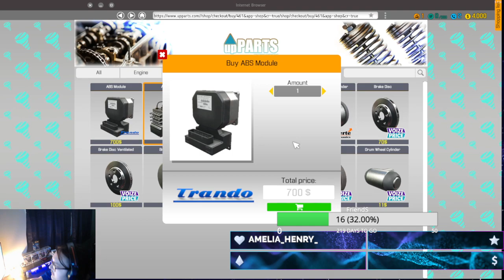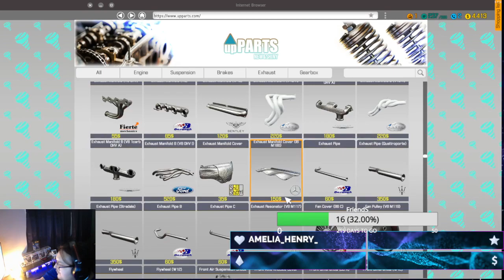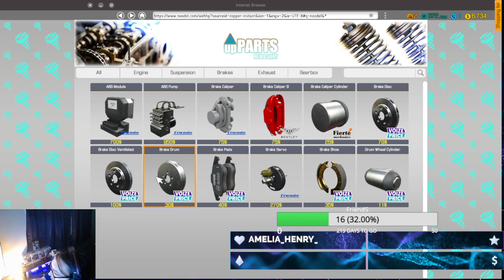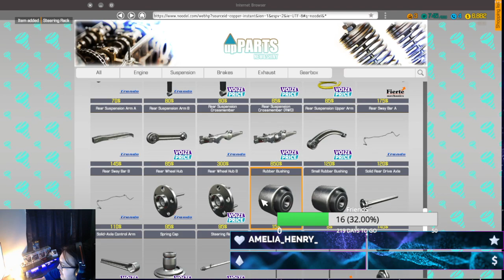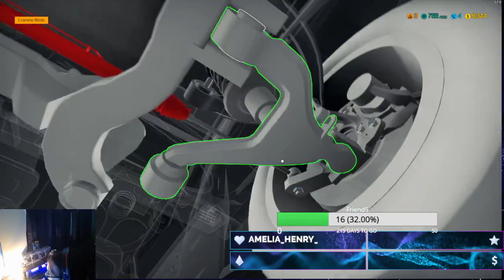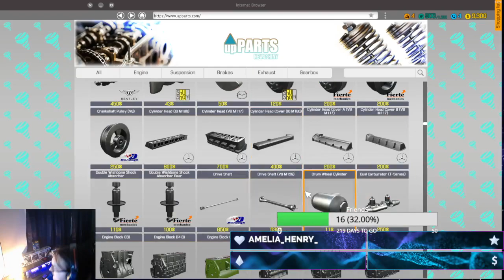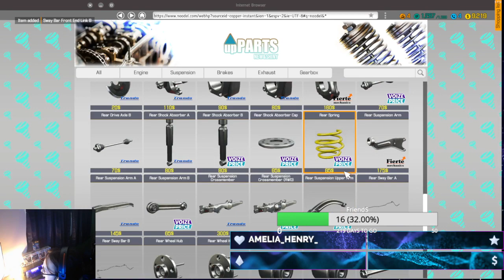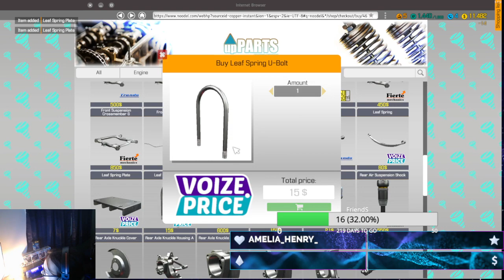I Mechanic// car mechanic simulator 18